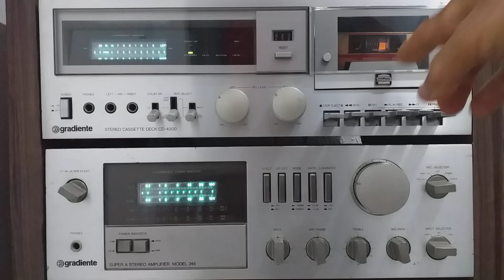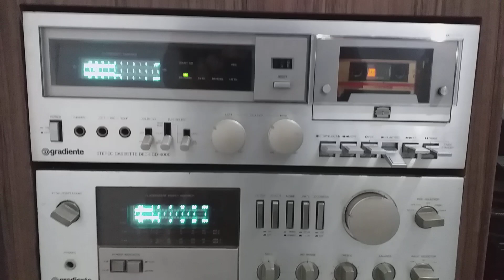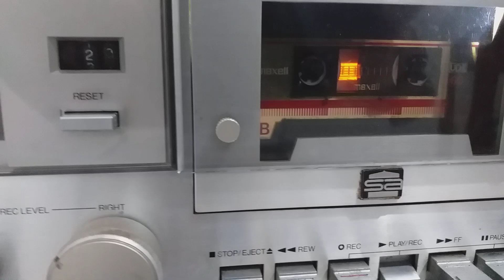Siddy Ranks, sequência reggae na fita cassete.